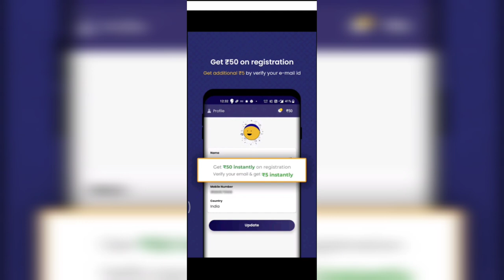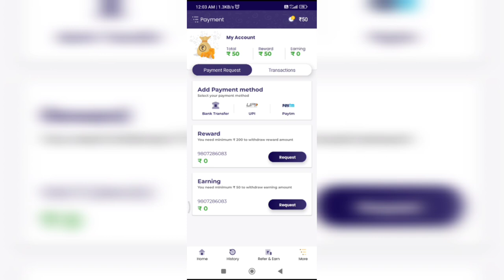Easy earn app se paise kaise kamaye || easy earn app payement proof || easy earn app referral code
EarnEasy: Earn Wallet Cash in 24hrs

Referral Code: NTneXF2I
                                   capital आई है

Download now from Google Play store